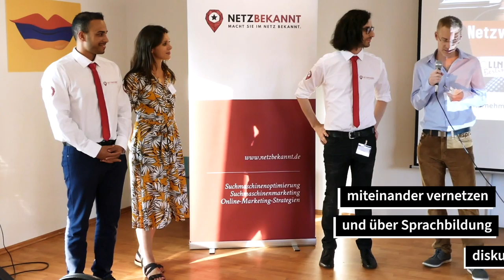Netzwerk Sprachunternehmen am 29.08.2019